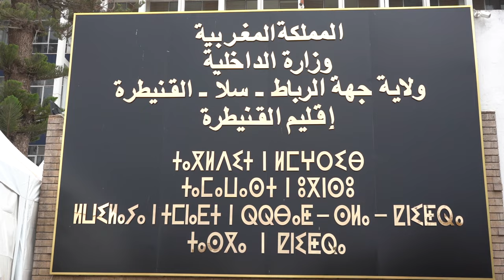حفل تنصيب عامل صاحب الجلالة بعمالة القنيطرة بحضور والي اليعقوبي ووزير الثقافة مهدي بنسعيد